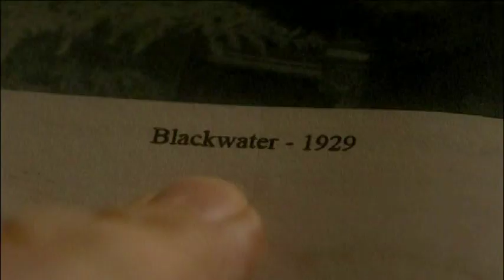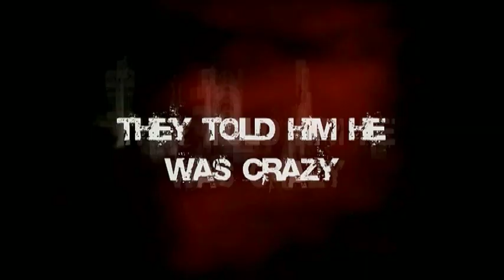The Devil's Chair (2007) - Red Band Trailer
Directed by: Adam Mason
Year: 2007
Countries: UK, USA
Genre(s): Horror, Thriller
Rated: NR

SYNOPSIS:
Searching for twisted thrills, Nick West (Andrew Howard) takes his girlfriend to an abandoned mental hospital to drop acid. But when his date sits on a mysterious chair, she is mutilated and her body is dragged into an unforeseen demonic black hole. When Nick tells his horrifying tale to the police, he is deemed clinically insane and locked away. Now, four years later, a brilliant psychology professor and his students return to the crime scene with the accused killer searching for the truth behind the terrifying occult mystery in this blood-drenched, supernatural thriller.